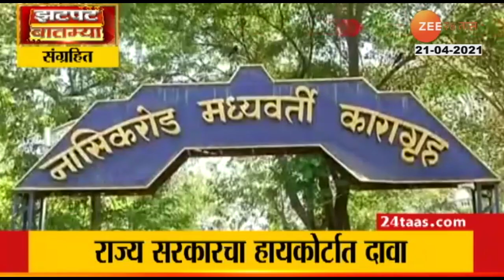Pune | Crowd at Market | Before Lockdown | लॉकडाऊनच्या भीतीने भाजी मंडईत नागरिकांची गर्दी